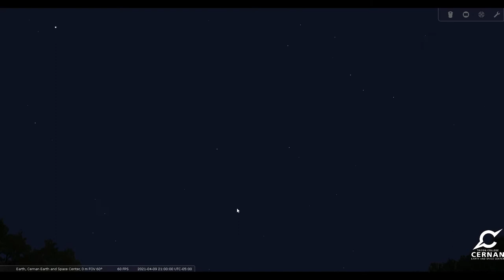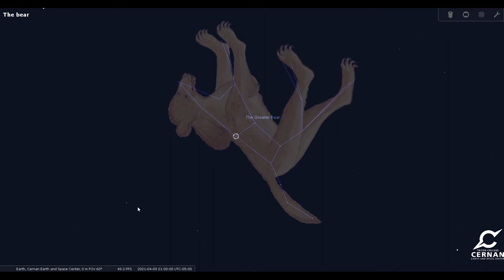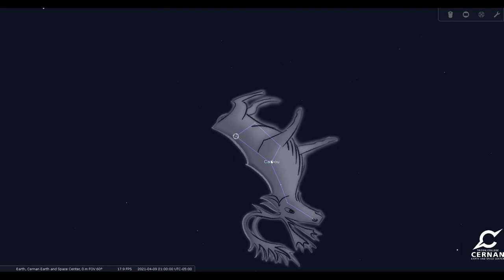Stories in the Stars: The Big and Little Bears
Let's learn some of the ancient stories about the constellations of Ursa Major and Ursa Minor from Greek and Roman Mythology, as well as some of the interesting shapes that other cultures from around the world have seen when looking at those same stars.

Created using Stellarium